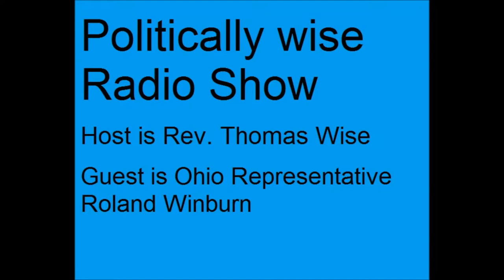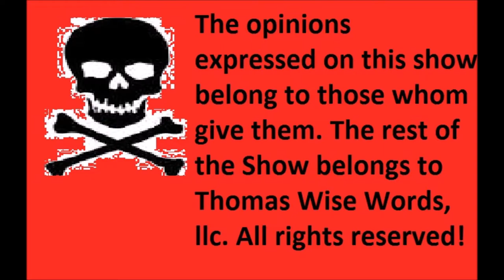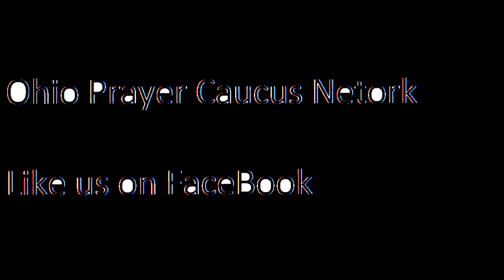Politically Wise Radio Show with Roland Winburn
Politically Wise Radio Show
Host is Rev. Thomas Wise
Guest is Roland Winburn